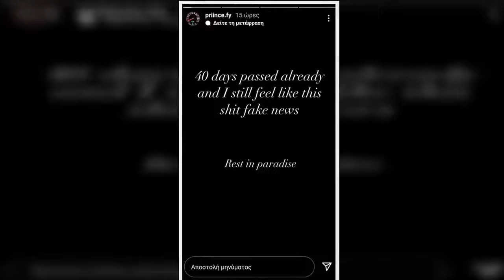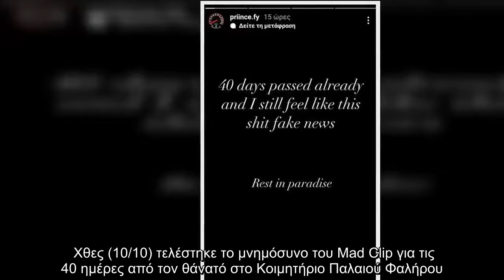Συντετριμμένος ο FY: Η συγκινητική ανάρτησή του, 40 μέρες μετά το θάνατο του Mad Clip!